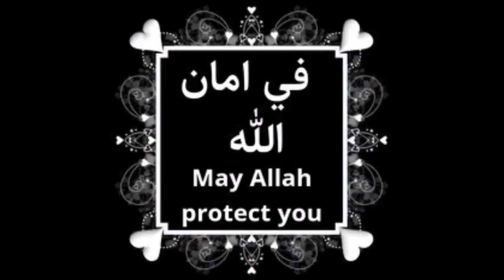🇪🇦 jawad Bahi ka motivation interview motivation interview zohaibpendu pak spanish volg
about this video 👇 friends.   Aaj ka vlog hai ap sab ke liye jo mere bahi spain aana chahte hain .jawad ka zabdast motivation interview or ap sab ke liye zaroori baatein jo jsna chahte thy umeid karta hoon ap ko aj ki ye video pasand aaye gai Or agar pasand aaye to plz like 👍 karna or share karna or comments karna or subscribe zaroor karna mere channel ko friends main ap sab ke liye videos banata hoon .